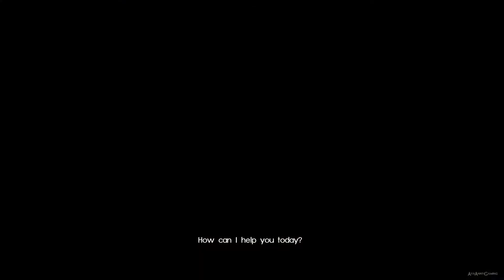Final Fantasy XV Comrades 【PS4】 #21 │ No Commentary Gameplay │ Japanese VA - English Sub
ファイナルファンタジーXV: Comrades
Final Fantasy XV: Comrades
Platform(s) : PlayStation 4, Xbox One
Genre(s) : RPG, Action role-playing
Release date : November 29, 2016

Comrades is a downloadable expansion for Final Fantasy XV. It adds cooperative multiplayer to the game and allows players to create a customizable avatar and take on quests with up to three other players online. The expansion starts in Chapter 12 of the main game. The goal is to collect meteor shards to power up power stations to provide electricity to other areas.

► System Use / Played on : PlayStation 4
► Version/Region: Europe, Japanese Voice Actor - English subtitle & menu
► RECORDING SOFTWARE/HARDWARE : Elgato Game Capture HD60 Pro

I will not cut anything out of this playthrough, including grinding for materials to upgrade weapons.

▬▬▬▬▬▬▬▬▬ஜ۩۞۩ஜ▬▬▬▬▬▬▬▬▬▬
▬▬▬▬▬▬▬▬▬ஜ۩۞۩ஜ▬▬▬▬▬▬▬▬▬▬